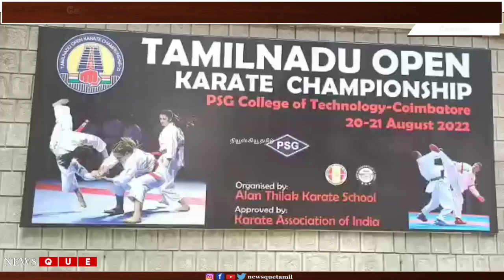கோவையில் தமிழ்நாடு ஒப்பன் கராத்தே சாம்பியன்ஷிப் போட்டிகள் துவங்கம்